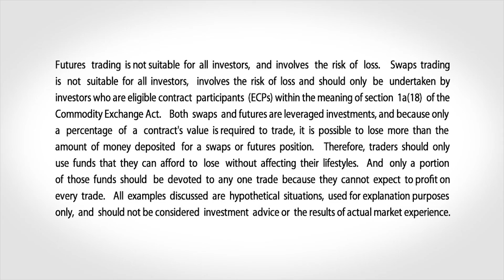June 18 Bonds Commentary: Larry Shover